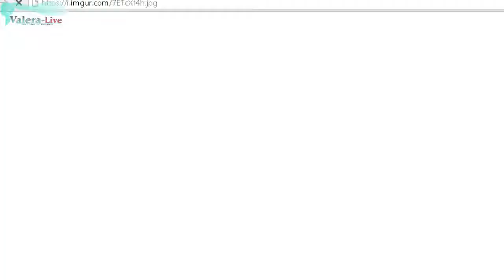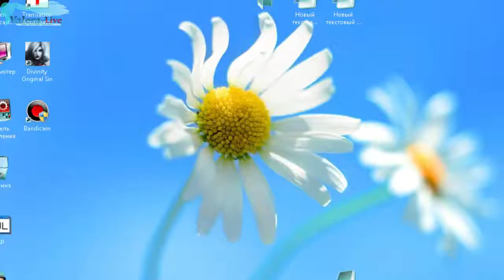Tales of Graces F Часть 22 (Русская озвучка)